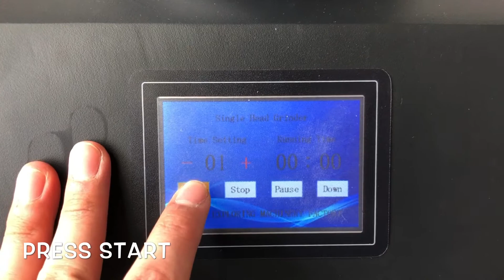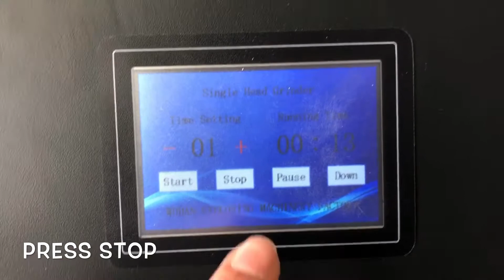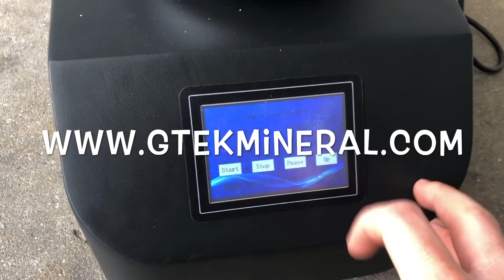Mechanical Single Head Mortar Grinder Introduction | GTEK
Operating demonstration of mechanical single head mortar grinder.